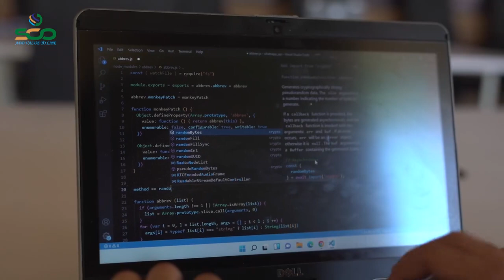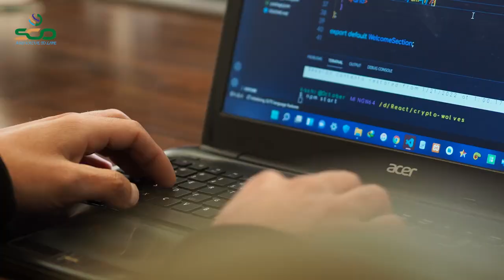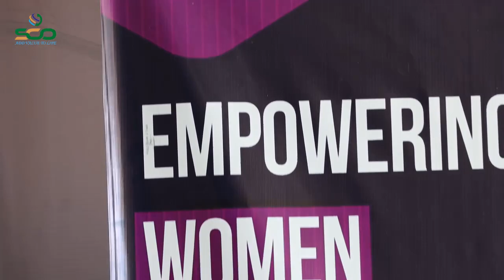SCO Incubation Center in Gilgit Baltistan .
Exciting news from GilgitBaltistan 🌟
The SCO Incubation Center is a beacon of innovation and entrepreneurship, poised to empower local talent and drive economic growth.